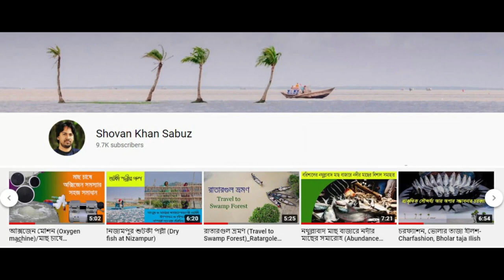Roselle II Hibiscus sabdariffa II সরেল ।। চুকাই ।। চুকোই ।। রোজেলা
চুকোই বা রোজেলা ফল প্রাকৃতিক নানা উপকারী উপাদানে ভরপুর। এই ফলটি বাংলাদেশের বিভিন্ন স্থানে নানা আঞ্চলিক নামে পরিচিত। এর ইংরেজি নাম রোজেলা বা রোজেল (Roselle) বা সরেল (Sorell)। বৈজ্ঞানিক নাম Hibiscus sabdariffa. বাংলাদেশের বিভিন্ন অঞ্চলে উপগুল্ম জাতীয় এই গাছটি বিভিন্ন নামে পরিচিত। সিলেটে এটিকে চুকাই বা হইলফা, কুমিল্লায় ম্যাটস বা মেডস, রাজশাহীতে চুকাই, খুলনা ও সাতক্ষীরায় অম্ব মধু বা অম্বল মধু, ধামরাই এবং মানিকগঞ্জে চুকুল নামে ডাকা হয়। । চাকমা ভাষায় এটাকে আমিল্যে বলা হয়। এসব নাম ছাড়াও বাংলাদেশের বিভিন্ন অঞ্চলে এই উদ্ভিদটি মেস্তা, টকফল, চুকুর, চুকুরি, চুপুরি, চুকোর, চুপড়, চুক্কা, চুক্কি, চুই, খিইরুপ ইত্যাদি নামে পরিচিত। ভারতের আসামে টেঙ্গামোরা, কেরালায় লালচাটনি, ইরানে চায়ে-তরশ, আরব দেশগুলোতে কারকাদি, ক্যারিবিয় ও ল্যাটিন আমেরিকায় সরেল, ইন্দোনেশিয়ায় রোজেলা বা রোজেল, আফ্রিকার কিছু দেশে বিসাপ নামে পরিচিত।

রোজেলাকে অপ্রকৃত ফল বলা হয়, কারণ এর বৃতি ভক্ষণ যোগ্য অংশ, যা খুবই পাতলা এবং পরিমাণে অল্প। গর্ভাশয় বড় এবং ছোট ছোট রোম যুক্ত। খাদ্যযোগ্য বৃতিটি গর্ভাশয়কে ঘিরে থাকে। পরিপক্ক গর্ভাশয়ে অনেকগুলো বীজ থাকে। এটি একটি বিদারী ফল, অর্থাৎ ফলটি পাকলে ফেটে যায় এবং বীজ ছড়িয়ে পরে।
বাহারি নামের পরে আসুন জানা যাক এই উদ্ভিদ এবং এর ফলের উপকারিতা সম্পর্কে। চুকোই গাছের বহুবিধ ব্যবহারের জন্য এটিকে মিরাকল প্ল্যান্ট বলা হয়। এই উদ্ভিদের পাতা, ফুল, ফল, বৃতি, কঁচি শাখা, বীজের তেল খাবার উপযোগী। এর কান্ড থেকে ভালো মানের আঁশ পাওয়া যায়। এই উদ্ভিদের প্রতিটি অঙ্গই উপকারী। পাতা ও ফলে প্রচুর পরিমাণে প্রোটিন, ক্যারোটিন ক্যালসিয়াম, ফসফরাস, আয়রন, ভিটামিন সি, ভিটামিন বি ও অন্যান্য খাদ্য উপাদান পাওয়া যায়।

এর বীজ থেকে তেল তৈরি হয়। বীজে ২০ শতাংশ তেল পাওয়া যায়, যা খাদ্য উপযোগী। এই তেলে ১৫.৮ শতাংশ পালমিটিক এসিড, ৬.৮ শতাংশ স্টিয়ারিক এসিড, ৫১ শতাংশ অলিক এসিড ও ২৬.৮ শতাংশ সিনোলিক এসিড থাকে। রোজেলা বীজের তেল বহুবিধ ছত্রাক ও ব্যাকটেরিয়ার সংক্রমণ রোধে কাজ করে।
চুকোইয়ে রয়েছে প্রচুর পরিমাণে অ্যান্টিঅক্সিডেন্ট। আমাদের দেশে কবিরাজী চিকিৎসায় চুকোই প্রাচীন কাল থেকেই ব্যবহার হয়ে আসছে। মেস্তা বা চুকুরের চা রোজেলা চা নামে পরিচিত। কথিত আছে রোজেলা চা মানুষের উচ্চ রক্তচাপ কমায়। এর বৃতির নির্যাসে অ্যান্থোসায়ানিন থাকে, যা রক্তের খারাপ কোলেস্টেরল কমাতে ভূতিকা রাখে।

এর ফুলের নির্যাসে অ্যান্টিডায়াবেটিক উপাদান রয়েছে এবং পুরুষের শুক্রাণুর ধ্বংস হওয়া কমায়। এ গাছের নির্যাসে থাকা উচ্চমাত্রার প্রোটোক্যাটেচিক এসিড থাকে যা লিউকোমিয়া, লিভার ক্ষতি এবং পাইরেক্সিয়া চিকিৎসায় ব্যবহৃত হয়। কিডনিতে ক্যালসিয়াম অক্সালেট ক্রিস্টাল জমা হওয়া রোধে বৃতির নির্যাস গুরুত্বপূর্ণ ভূমিকা পালন করে।

মানুষের শরীরের চর্বি এবং ওজন কমাতে বৃতির নির্যাস ভালো কাজ করে। এর নির্যাস নিয়মিত সেবনে বয়স ধরে রাখতে সাহায্য করে। লবণ, মরিচ ও গুড় মিশ্রিত চুকুরের রস কফ ও কাশির প্রতিকারে ভূমিকা রাখে। খেলোয়াড়দের স্টেমিনা বাড়াতে এবং দেহের ইলেকট্রোলাইট ব্যালেন্স করতে এর বৃতির নির্যাস খুবই উপযোগী।

রোজেলার পাতার ভর্তা, বৃতি এবং কচি কান্ডের সালাদ খাওয়া যায়। বৃতি সরাসরি তরকারি হিসাবেও খাওয়া যায়। এছাড়া রোজেলার বৃতি দিয়ে আচার, জ্যাম, জিলি, শরবত, সস, জিলেটিন, ফুড ফ্লেভার, কেক, আইসক্রিম, সিরাপ, পুডিং ইত্যাদি তৈরি করা যায়। ইতালি, আফ্রিকা ও থাইল্যান্ডে রোজেলার বৃতি দিয়ে বানানো চা বেশ জনপ্রিয় পানীয় হিসাবে সমাদৃত।

রোজেলার বৃতির নির্যাসে ‘পেকটিন’ থাকার ফলে শুধুমাত্র চিনি বা গুড় দিয়ে জ্বাল করে সহজেই জ্যাম তৈরি করা যায়, আলাদাভাবে পেকটিন মেশাতে হয় না।  অস্ট্রেলিয়া, মায়ানমার এবং ত্রিনিদাদে এই ফলটি জ্যাম তৈরিতে ব্যপকভাবে ব্যবহৃত হয়। সম্ভবতঃ এটি মায়ানমারের সবচে জনপ্রিয় সবজি। চুকাই পাতা রসুন, কাঁচামরিচ ও চিংড়ি মাছ বা অন্য মাছ সহযোগে ভাজি করে অথবা তরকারি রান্না করে খাওয়া হয়। চুকাই পাতা ও চিংড়ি শুটকি দিয়ে টক বা খাট্টা রান্না করেও খাওয়া হয় এবং এটি মায়ানমারে বেশ জনপ্রিয়।

বাংলাদেশের সর্বত্রই ফলটি জন্মে। বাংলাদেশের পার্বত্য চট্টগ্রামের চাকমাদের প্রিয় সবজির মধ্য এটি একটি। জুম পাহাড়ে এটার ভালো ফলন হয়। হবিগঞ্জের মাধবপুর, চুনারুঘাট ও বাহুবলের বিভিন্ন পাহাড়ি এলাকায় এই চুকাই গাছ রয়েছে। বাংলাদেশেও জমিতে বাণিজ্যিকভাবে চাষ করা যেতে পারে। এ উদ্ভিদের চাষ পদ্ধতি খুবই সহজ। বর্ষার আগে বীজতলা তৈরি করে চুকুরের পরিপক্ক বীজ থেকে চারা উৎপাদন করে নিতে হবে। রোজেলা উৎপাদনের জমি প্রস্তুতির জন্য গোবর বা জৈব সার প্রয়োগ করে ভালোভাবে জমি চাষ করে নিতে হবে। পূর্বে প্রস্তুতকৃত জমিতে তিন ফুট দূরে দূরে চারা রোপন করতে হবে। রোজেলা গাছগুলো বেশ ঝাপড়ানো হয়। বৃষ্টির সময় জমির মাটি নরম হলে বা ফলনের ভারে গাছগুলো হেলে পড়ে। এই হেলে পড়া রোধে চারা রোপনের সময় ]প্রতিটি চারায় সাথে একটি খুঁটি গেড়ে দিলে ভালো হয়। আমার রোজেলা চাষের অভিজ্ঞতা থেকে বলছি, আমি চারা রোপনের পরে জমি নিড়ানী বা কোন প্রকার সার প্রয়োগ করিনি। তবে চারা কিছুটা বড় হলে গোড়া পরিষ্কার করে দিলে তুলনামূলক ভালো ফল পাওয়ার সম্ভাবণা আছে।

ফল উত্তোলনের পরে ভালোভাবে ধুয়ে নিতে হবে। এরপর ফলের চারিদিক থেকে বৃতি ছাড়িয়ে নিয়ে রোদে শুকাতে হবে। ভালোভাবে রোদে শুকানো হলে বৃতিগুলো কাচের বইয়মে ভ’রে সংরক্ষণ করা যাবে।

তথ্যসূত্র:
1. চুকাই পাতা কমায় বহুমূত্র ও উচ্চ রক্তচাপ, অধ্যাপক ড. এ কে এম আমিনুল ইসলাম, ০৬ ডিসেম্বর, ২০২০, যায় যায় দিন পত্রিকা।
2. চুকাই; কৃষিতে নতুন সম্ভাবনা, মোঃ মাশরেফুল আলম, উপজেলা কৃষি অফিসার, জামালগঞ্জ, সুনামগঞ্জ,  ২৯-০৭-২০১৯ ইং, কৃষি বাতায়ন
3. স্বাদে ও ভেষজ গুণে অনন্য ‘চুকাই’, ১৯ ফেব্রুয়ারি ২০২০, বার্তা ২৪
4. চুকুর কমায় উচ্চরক্তচাপ, যোগান দেয় ভিটামিনের, আবুল হোসেন, গাজীপুর প্রতিনিধি, ৩০ নভেম্বর ২০২০, বাংলাদেশ জার্নাল
5. চুকাই, উইকিপিডিয়া